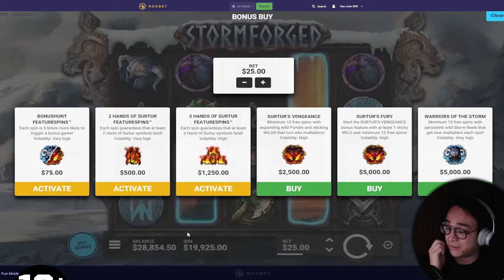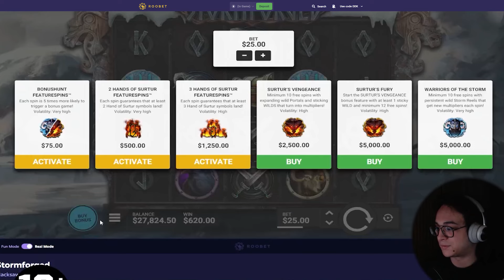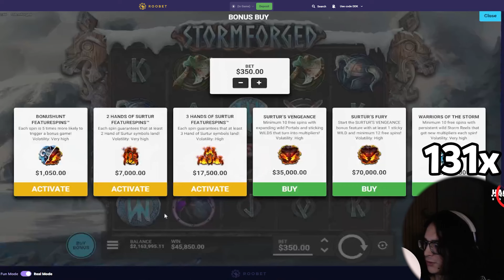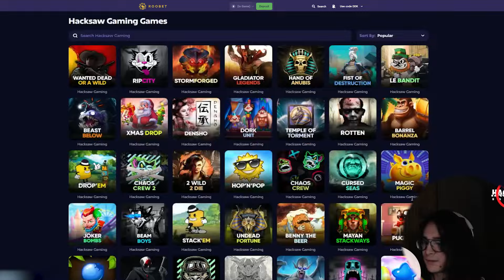Today we did Stormforged and won $100,000 on the SUPER BONUS??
Here's some wins I got on stormforged during my streams come check me out live!!!